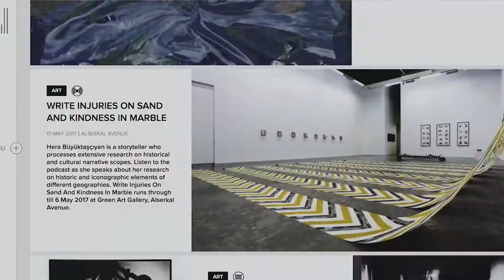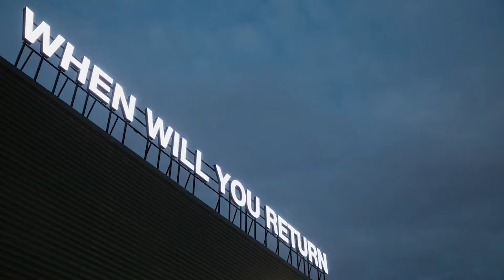Folio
From the heart of Alserkal Avenue, located in Dubai's industrial district, Folio unpacks and explores the MENASA arts and culture scene. Exploring the contemporary art galleries and creative concepts that call Alserkal Avenue their home, as well as the many partner organisations, artists and collectors we work with, Folio provides unique perspectives and insight.